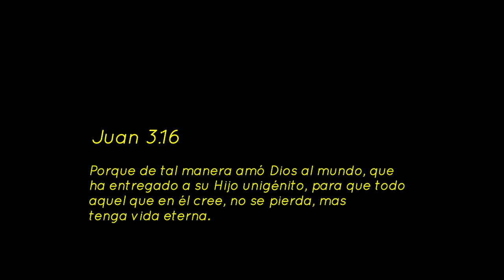Solo a él (CANCION PARA CRISTO) de CHIKIBLADE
Reyes B Records
chikiblade

Hola que tal, aqui les dejo algo de lo que será una nueva producción musical, mas adelante lanzaremos el video oficial de la canción, pero por lo menos disfruten el audio y si les gusta descarguen el Mp3 que está mas abajo, gracias tod@s.

Enlace de descarga del MP3.

Chikiblade.